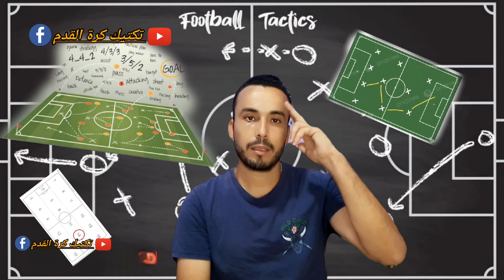هزيمة برشلونة الاولى في الليغا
🚨 ماذا حدث!؟ برشلونة فليك يتجرع أول هزيمة في الليغا أمام أوساسونا على ملعب السادار

هزيمة نكراء بحرف الراء لبرشلونة من اوساسونا برباعية

ديربي مدريد ينتهي بالتعادل والمستفيد الابرز هو برشلونة اتلتيكو مدريد ريال مدريد 1-1
🚨رجعت برشلونة لعادتها القديمة💔
هزيمة برشلونة ضد أوساسونا: أين خطأ مداورة فليك؟

عاجل: برشلونة يوجه تحذيراً لتشزني ! ليفاندوفسكي يفاجئ الجميع وفليك يتجاهل ريال مدريد

تحليل
كورة
كرة قدم
عمر زيتون
الدوري الاسباني
الليغا
برشلونة
ريال مدريد
اتليتكو
بلباو
سوسيداد
صفقات
الدوري الانجليزي
دوري الابطال
دوري ابطال اوروبا
ليفربول
نيوكاسل
تشيلسي
ارسنال
مانشستر سيتي
مانشستر يونايتد
مانشستر
الدوري الايطالي
الدوري الاسباني
ميلان
انتر
يوفنتوس
بث مباشر
اخر اخبار الصفقات
مباريات اليوم
ملخص اهداف
ميركاتو
انتقالات
اخبار
اشاعات
سوق
باب
صفقة
صفقات
سيتي
ارسنال
سيتي
انتر
مهاجم
كين
صلاح
ساكا
بيدري
جافي
ليفاندوفسكي
لامين يامال
اراوخو
شتيجن
جواو
فليكس
كانسيلو
بلينجهام
مدريد
فينيسيوس
رودريجو
الابا
كورتوا
الكلاسيكو
اوبلاك
كوكي
سيميوني
جريزمان
ديباي
باريوس
جوندوجان
نيمار
فينسيوس
سون
مبابي
امرابط
هداف
تتويج
جوارديولا
كلوب
ريال مدريد
نهائي دوري الابطال
نهائي
كلوب
انشيلوتي
بنزيما
نيمار
جونيور
توقعات
اهداف اليوم
ملخصات اليوم